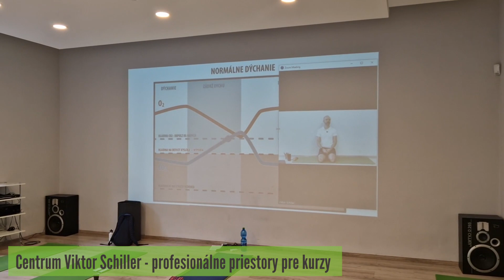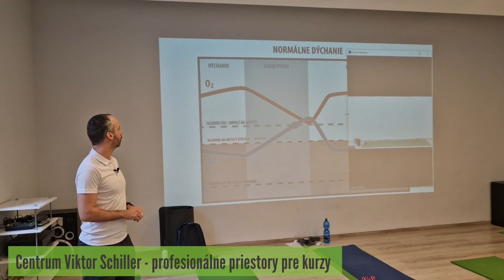Centrum Viktor Schiller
Profesionálne priestory v širšom centre Bratislavy pre kurzy metódy Wima Hofa, BASE systému proti stresu a vyhoreniu, ale aj na prenájom pre vaše kurzy, workshopy, prednášky, teambuildingy či webináre.